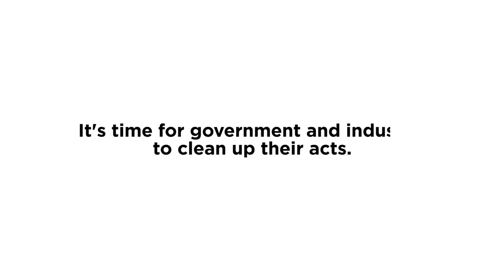The Dirty Truth About Toxic Cleaning Products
Read the report Did you know that popular cleaning products are adding to indoor air pollution in Canadian homes?

In a first-of-its-kind study, Environmental Defence tested the impact of cleaning products on indoor air quality. In all 14 studied households, levels of volatile organic compounds (VOCs) went up during cleaning. VOCs are a group of chemicals that have been linked to serious health problems like asthma and can impact fetal development.

The problem: Lack of clear labelling rules means that consumers don’t know what’s in the cleaning products they buy. At the same time, promised federal regulations for VOC concentration limits in consumer products have been delayed for undisclosed reasons. We need government and industry to clean up their act and make cleaning products safer.